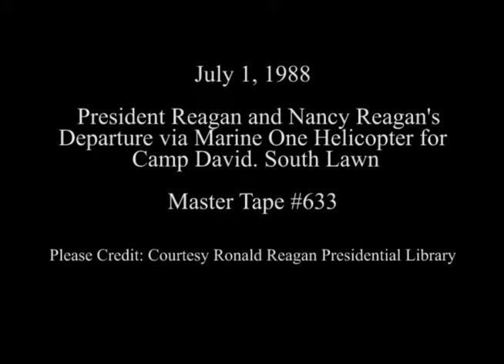President Reagan's Departure via Marine One for Camp David on July 1, 1988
Full Title: Photo Op. President Reagan, Nancy Reagan, "Rex" Depart for Camp David via Marine One Helicopter on South Lawn (Press Question on Iranian Airliner) on July 1, 1988

Transcript: N/A

Production Date: 6/30/1988

Access Restriction(s):Unrestricted
Use Restriction(s):Unrestricted